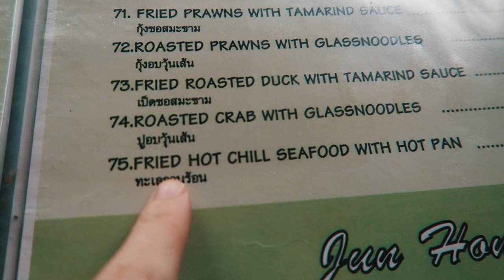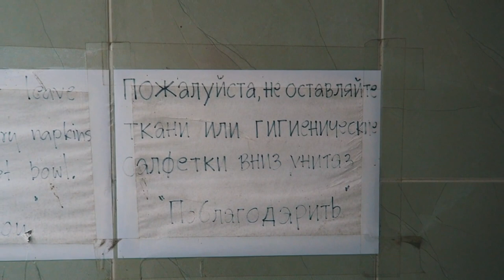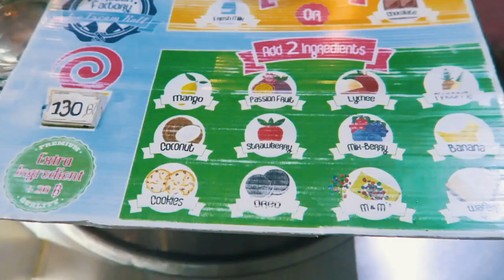Таиланд *4 | nixelpixel на Самуи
Очень много feels тут, а также массаж, Fisherman's village, фуд порн и дождик и укулеле. Музыка: sleeping for sunrise - lafayette и Youth Fuzz - McGarry Seven Hands.

Cсылки! (っ◕‿◕)っ